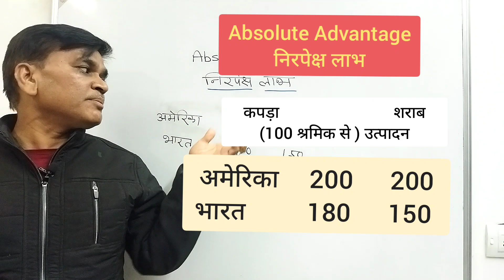Absolute Advantage निरपेक्ष लाभ